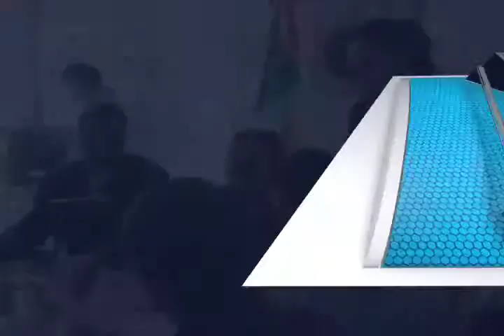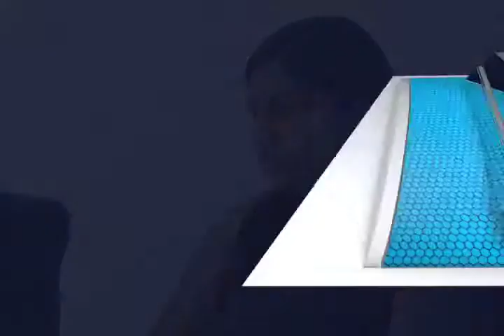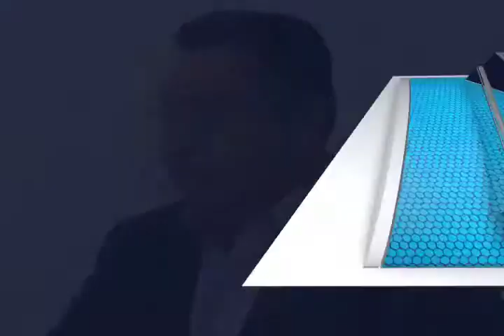PATY FIRMA CONVENIO FT